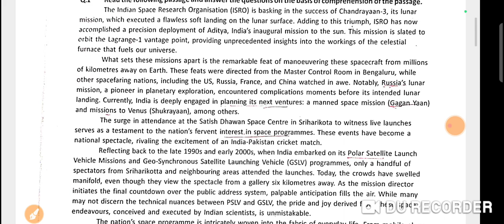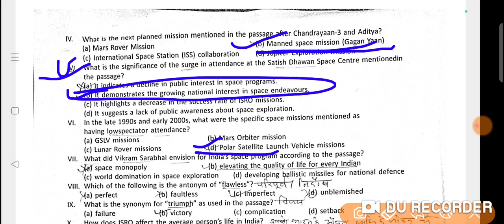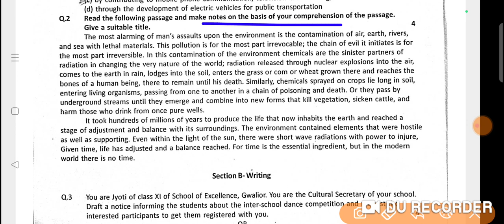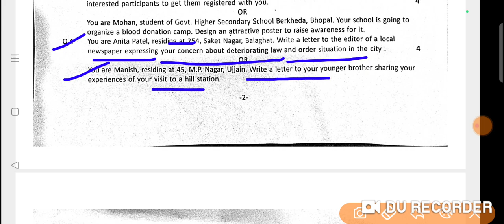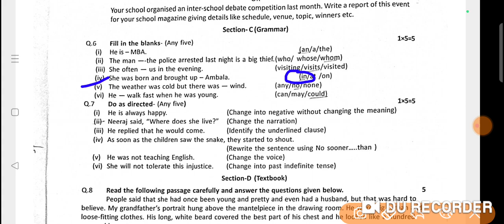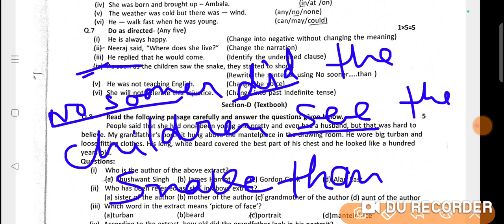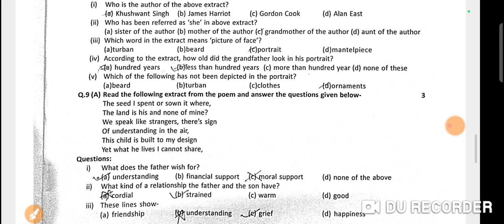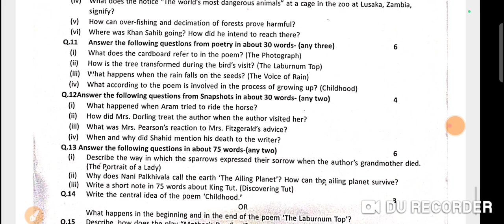अंग्रेजी का पेपर कक्षा 11वीं अर्द्ध वार्षिक परीक्षा 2023llHalf yearly exam paper class 11th.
अर्धवार्षिक परीक्षा पेपर कक्षा ग्यारहवीं अंग्रेजी 2023.